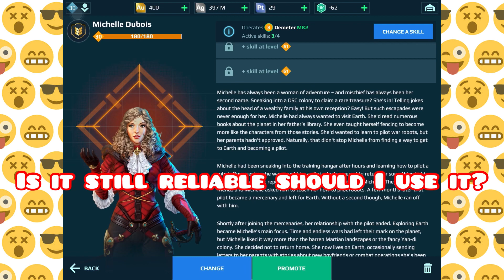Is Demeter still a good and reliable robot?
Hi The reason why Demeter is not good is Because of the DAMN SHEILD BREAKER PILOT.I have been using Demeter since it was released and to this day I love this robot it is just awesome and powerful reliable robot.To this day I love it but with the shield breaker pilot this robot is no where useful.The robot is already perfect only if the shield breaker pilot gets a nerf this robot will be the best of the best!